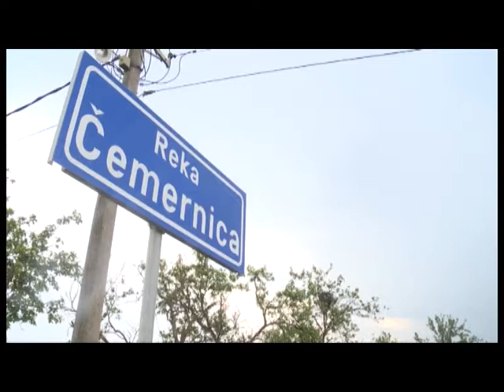Pomoć Svetske banke u slučaju nepogoda